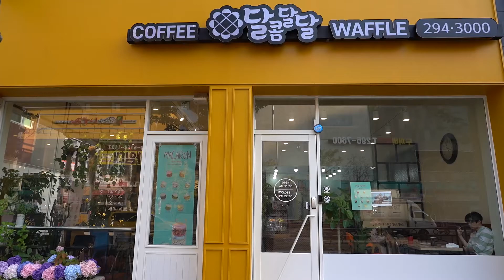두툼한 생크림 와플, 줄서서 먹는 곳 - 청주 / 달콤달달 WAFFLE / Waffle with Whipped Cream / Korean Street Food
두툼한 생크림 와플, 줄서서 먹는 곳 - 청주 / 달콤달달 WAFFLE
Waffle with Whipped Cream / Korean Street Food

달콤달달 WAFFLE
주소 : 충북 청주시 서원구 산남로 77 102호
영업시간 : 평일 11:30 - 22:00

오리지날와플 - 1,500원
버터크림사과쨈 - 2,000원
딸기크림사과쨈 - 2,000원
초코크림초코시럽 - 2,000원
크림치즈버터크림 - 3,000원
크림치즈고구마 - 3,000원
크림치즈블루베리 - 3,000원
크림치즈아몬드초코 - 3,500원
크림치즈누텔라생크림 - 3,500원
바나나+생크림 - 3,500원
바나나+생크림누텔라 - 4,000원
등등..